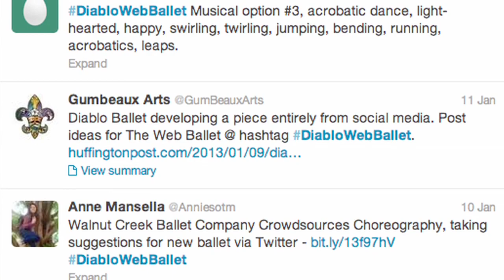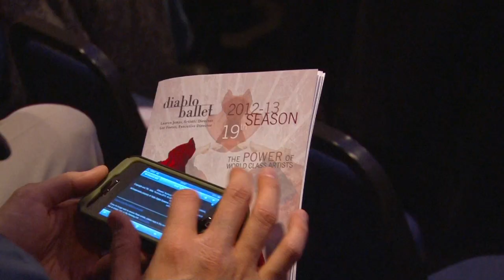Diablo Ballet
See how the Diablo Ballet inspires, enlightens, and educates children and adults through the art of dance.